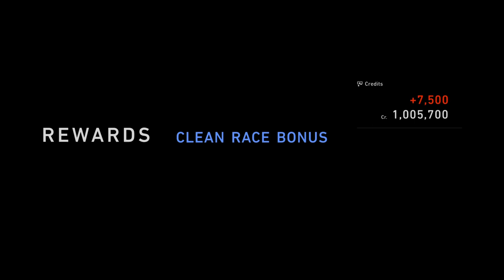Gran Turismo 7 (PS4) | Let's Play | Part #2: Menu Book #1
What's on the Menu for the Camel? Books!? The Camel can't read or eat books